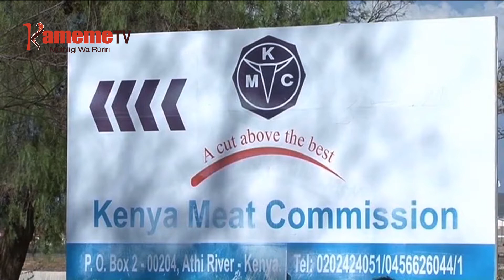Endia A Mahiu Gukaya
Areithia a mahiu kaunti-ini ya Kajiado  aria mendagiria mahiu mao kuri kambuni  Kenya Meat Commission nimaikitie makaya makiuga kambuni iyo niyagite kuriha mahiu mao.
Ariithia aya makiuga makoretwo magithiururukio kwa ihinda na igeria riao ria kwaraniria na arugamiriri a kambuni ino niriringite ihiga.